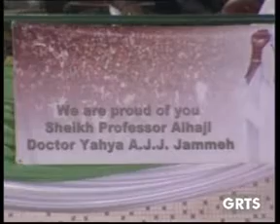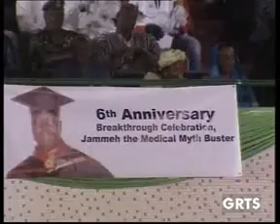GRTS 19 01 2013 010 GMT